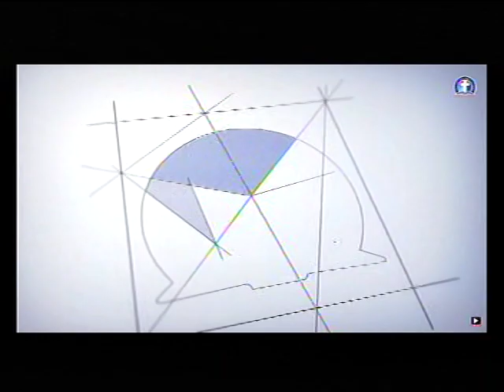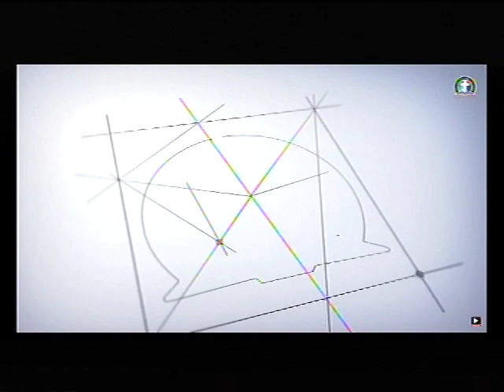DEEPER LIFE BIBLE CHURCH CHARLOTTESVILLE LIVE STREAM